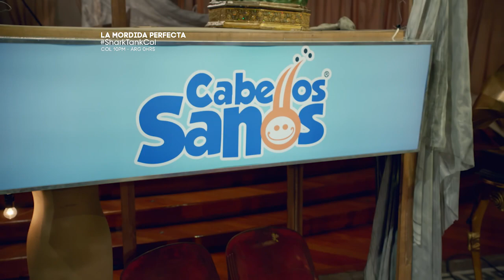Shark Tank Colombia - La Mordida Perfecta Episodio 7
Shark Tank Colombia
TODOS LOS VIERNES 10pm Col/Per,  00hrs Arg/Chi por Canal Sony.